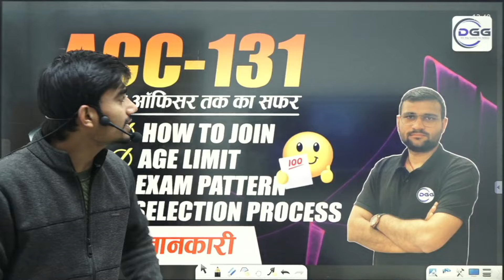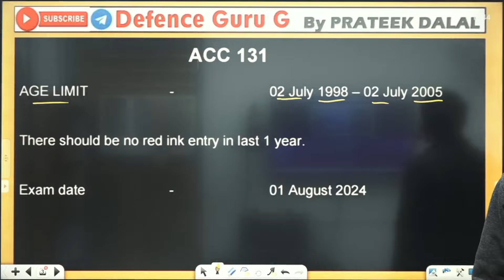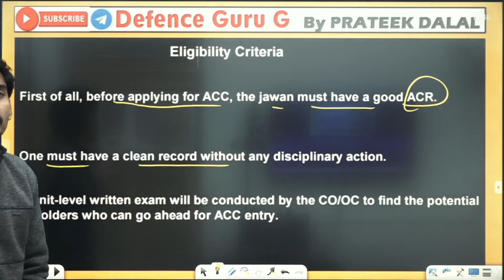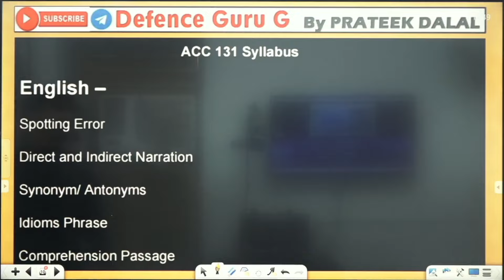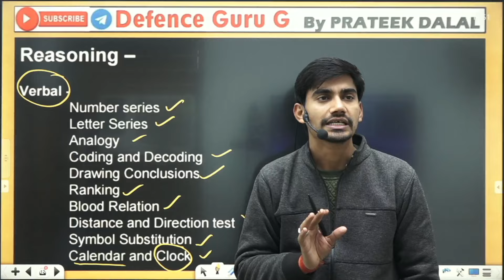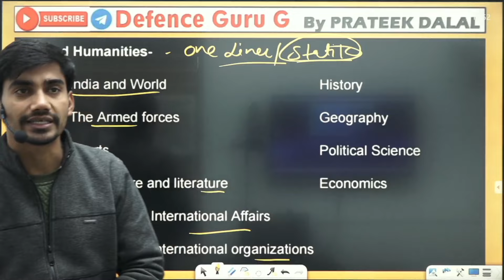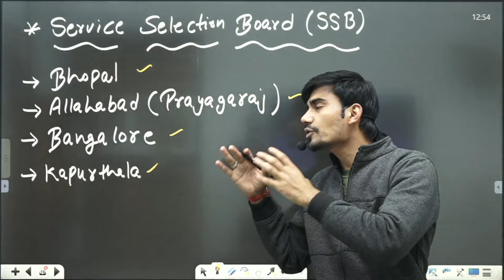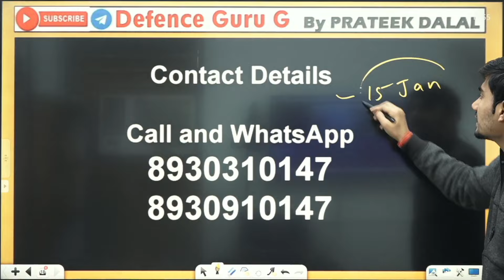ACC 131 Exam Pattern || ACC Selection Process || Age Limit || Complete Details || By DGG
नमस्कार दोस्तों! हमारे यूट्यूब चैनल पर आपका स्वागत है। आज के वीडियो में हम ACC 131 परीक्षा के महत्वपूर्ण पहलुओं पर चर्चा करेंगे। इस वीडियो में हम ACC 131 के परीक्षा पैटर्न, चयन प्रक्रिया, और आयु सीमा के संपूर्ण विवरण को समझेंगे।
ACC 131 परीक्षा का पैटर्न और चयन प्रक्रिया को समझना आपकी तैयारी को सही दिशा में ले जाएगा और सफलता की ओर एक कदम और बढ़ाएगा। हम आपको बताएंगे कि आपकी आयु सीमा क्या होनी चाहिए और कैसे आप इस परीक्षा के लिए योग्य हैं।
इस वीडियो के माध्यम से हम आपको ACC 131 की तैयारी में सफलता प्राप्त करने के लिए आवश्यक जानकारी प्रदान करेंगे। धन्यवाद!

DGGWelcome to Defence Guru G, your ultimate online and offline coaching destination for Airforce, Navy, Army, NDA ,AFCAT ,CDS and ACC exams . Our channel offers comprehensive guidance and support for all aspects of your preparation, including medical and physical fitness training.
Our expert instructors will guide you through the exam patterns, syllabus, and important topics for each of the exams. We'll also provide you with practice tests, study materials, and tips for effective time management during the exam.
In addition, our channel also provides guidance and training for the medical and physical fitness requirements of the Airforce, Navy, Army, NDA ,AFCAT ,CDS and ACC exams. Our instructors will demonstrate exercises and techniques to help you improve your physical fitness and prepare for the medical tests.
We are committed to helping you achieve your goals and succeed in your chosen career in the Defence forces.

Join Our Offline Batches – Defence Gure G , 54 Feet Rd, Vidya Nagar, Bhiwani, Haryana 127021